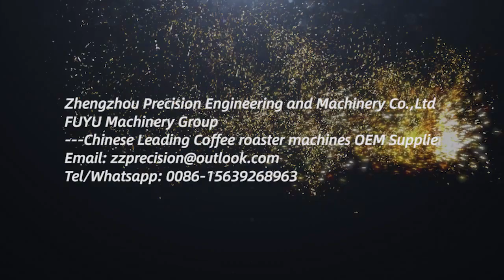Videos of Customer Feedback about Our Coffee Roaster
Thank you customers for their trust in us and love for our products. A happy cooperation.

Meanwhile, if you are interested to be our agency or exclusive agency in your country, we will provide the best support.
Address: Jiaowan Industrial Park, Zhengzhou, Henan, China